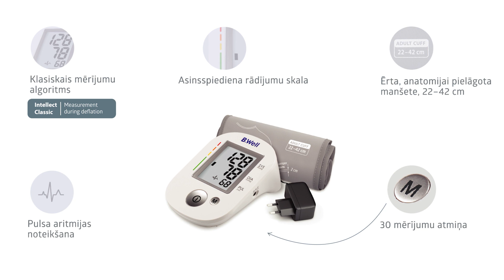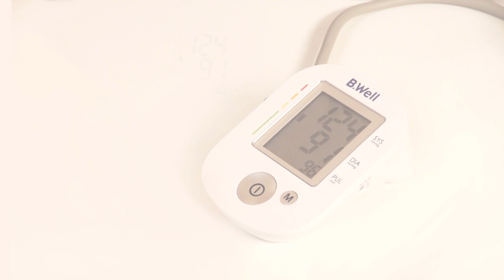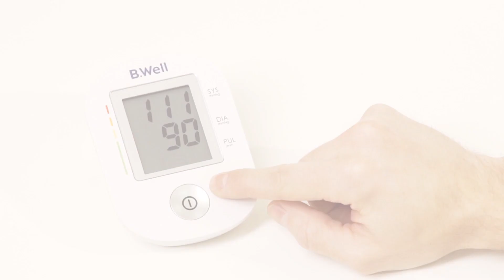B.Well PRO-35 (Latvia)